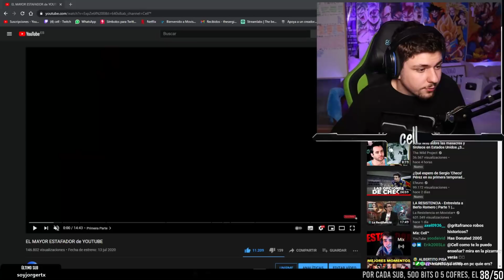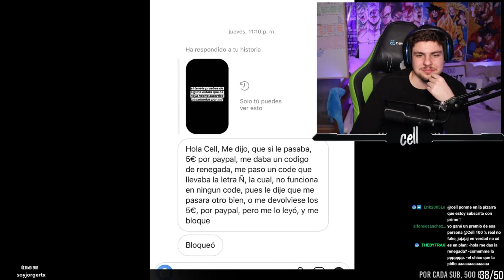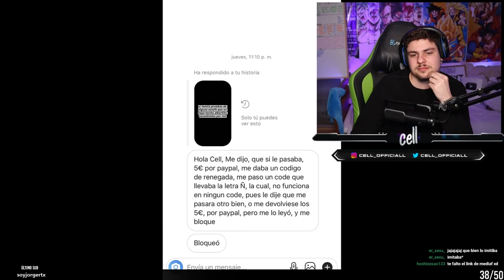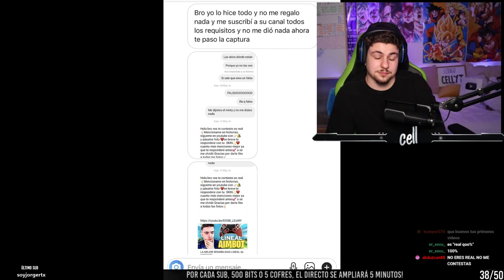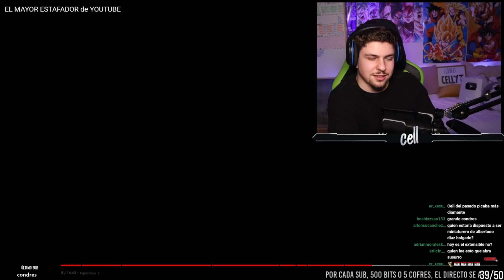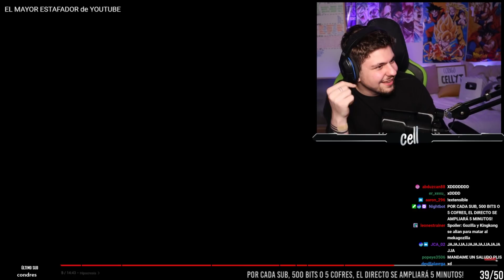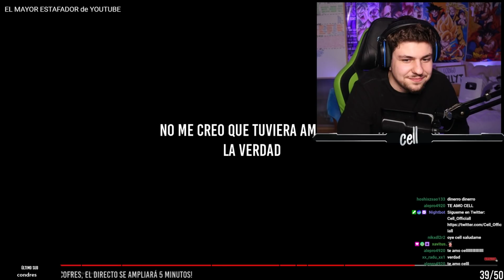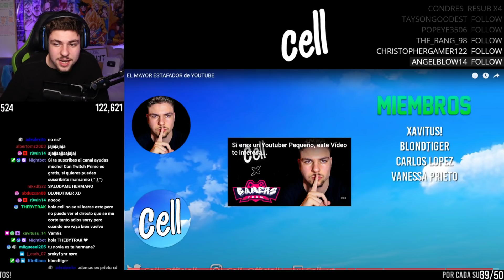POR ESTO EMPEZÓ TODA La HISTORIA con ALBERTITO98